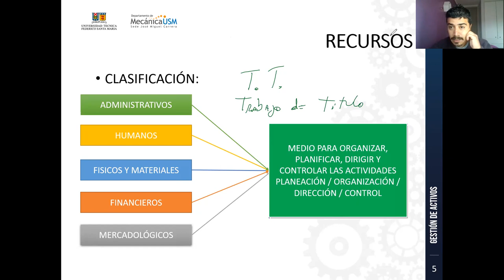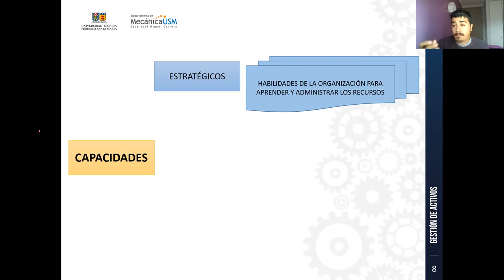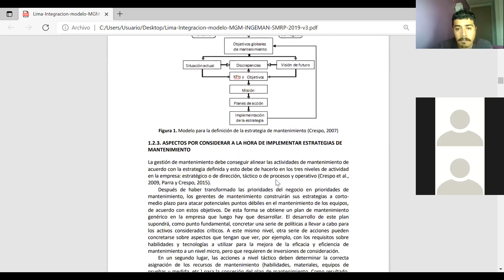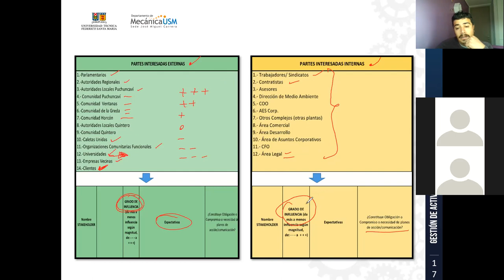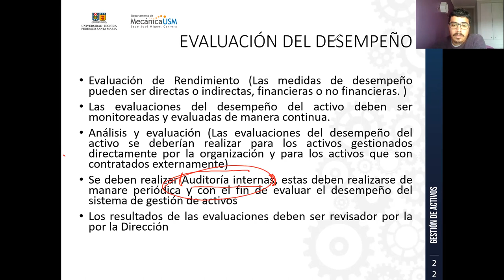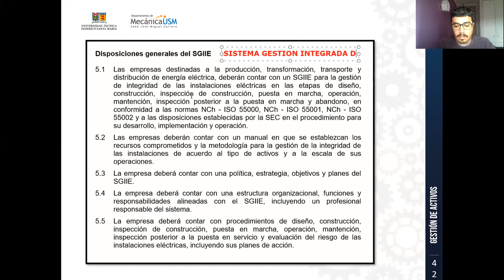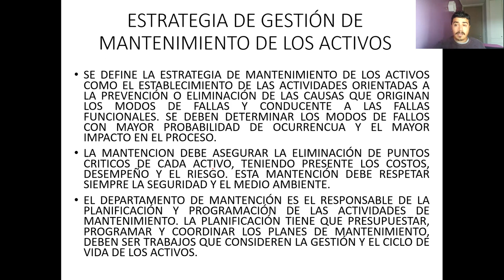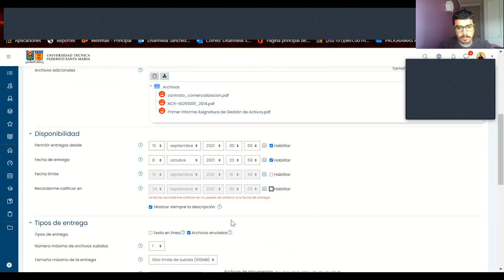Clase 10-09-2021_GestionActivos_IBT_Residencial